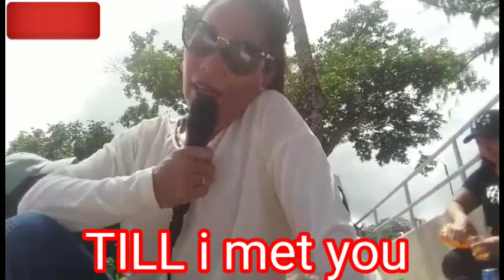KANTAHAN TIME TRIP TO DEEPWATERBAY BEACH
Ramdom karaoke @ the beach
Till I met you by Khu Ladesma
Basang basa sa Ulan by. Aegis
Hopelesly devoted to you by Olivia Newton

Madiskarteng beauda karaoke cover